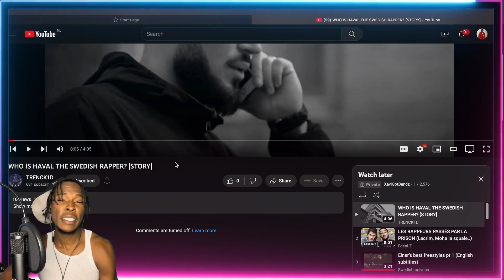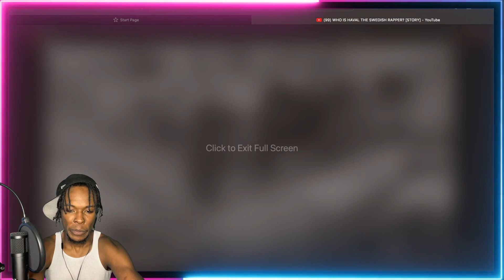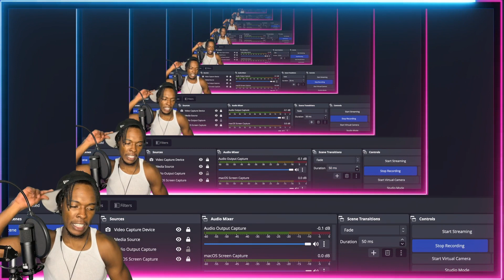AMERICAN REACTS TO SWEDISH RAP! WHO IS HAVAL THE SWEDISH RAPPER? KANDAHAR (PART II), TOÙTOÙ